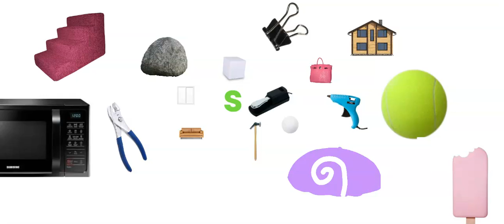Sorting BFDI items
BFDI battle preparation